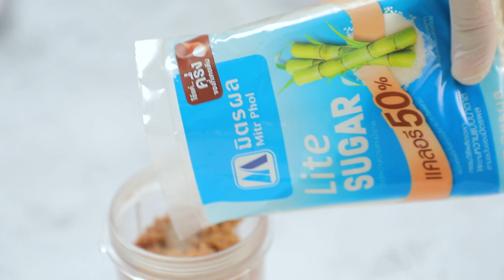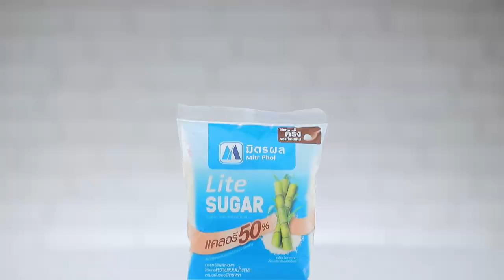น้ำพริกปลาทูน่า ทำง่ายๆ สไตล์ อ. ยิ่งศักดิ์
น้ำพริกปลาทูน่า(ผลิตภัณฑ์ มิตรผล ไลท์ ชูการ์)

หอมแดงคั่วลอกเปลือก   50  กรัม
กระเทียมคั่วลอกเปลือก   50  กรัม
พริกขี้หนูแดงคั่ว    20  กรัม
พริกชี้ฟ้าเขียวแดงเหลืองคั่วลอกเปลือกอย่างละ 2 เม็ด
ทูน่าในน้ำเกลือใช้ทั้งน้ำและเนื้อ  1  กระป๋อง
มิตรผล ไลท์ ชูการ์  2  ช้อนชา
ผักสด ผักลวกและไข่ต้ม สำหรับรับประทานคู่

1. ใส่หอมแดงลงในโถปั่น ตามด้วยกระเทียม พริกขี้หนูแดงคั่ว พริกชี้ฟ้าเขียว แดง เหลือง ทูน่าในน้ำเกลือ ปรุงรสด้วยมิตรผล ไลท์ ชูการ์ น้ำปลาและน้ำมะนาว เติมน้ำต้มสุก ปั่นจนส่วนผสมเนียนละเอียด
2. ตักน้ำพริกทูน่าใส่ภาชนะ จัดรับประทานกับผักสด ผักลวกและไข่ต้ม พร้อมเสิร์ฟ

▲Line @yingsakfood